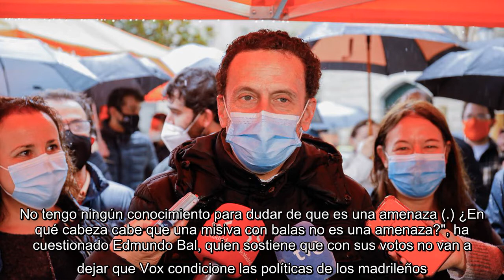✅ Bal ve que Francia y Alemania "se equivocan" al hacer un cordón sanitario a Frente Nacional y AfD